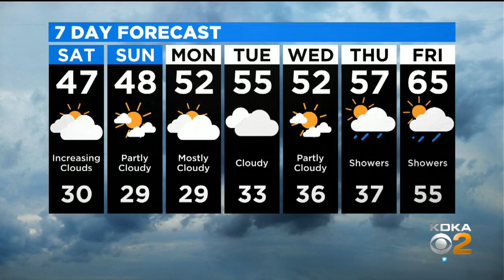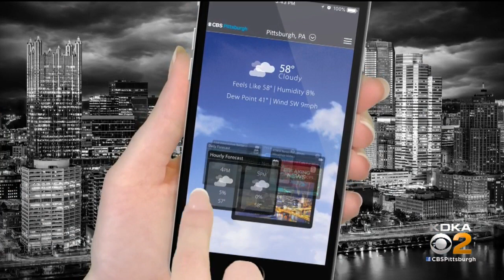KDKA-TV Nightly Forecast (3/13)